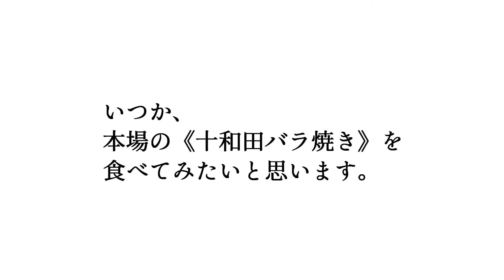【週末メシ】十和田バラ焼き“風”鉄板焼を食る（2021. 9.12） ―動画274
【動画274　週末メシ | 十和田バラ焼き“風”鉄板焼を食‹や›る（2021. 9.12）】

久しぶりの《週末メシ》です。
本来なら、ソロキャンプグッズを使ってラーツーでもやろうか、というコンセプトなんですが、新型コロナもあり、火気不可の場所も多く、なかなかできずにいます。

昨年の秋は、葉山コロッケ、横須賀コロッケなどをテイクアウトして、海岸で食す動画を作りましたが、久々の今回はおとなしく家で週末メシです。

以前、青森県の「十和田バラ焼き」をマネてご自分で作っている動画を散見し、一度やってみたくなり、今回やっと動画に撮ってみました。

本家「十和田バラ焼き」はまだ頂いたことがなく、どのようなお味なのか、分からないのですが、とりあえず家にあった肉やタレを使ってやってみました。
本家は牛バラのようですが、この動画では豚肉を使用しています。
別物or邪道かもしれませんが、その辺は大目に見てやって下さい。(^^;

また、プレート型のスキレットを使用したため、安定性を考慮して、ソロキャンプ用のシングルバーナーではなく、カセットコンロで調理しています。